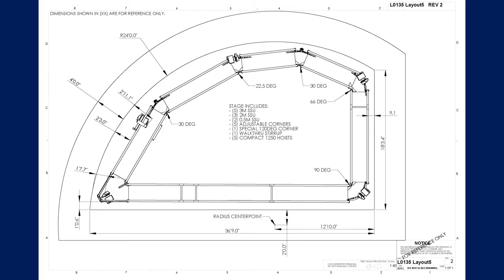Tower maintenance with Sky Climber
Sky Climber equipment makes tower work safer and faster.  Cooling towers, historical structures, airport control structures and towers of all shapes and sizes are easily accessible with Sky Climber equipment.